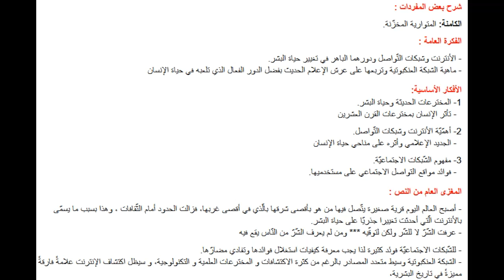تحضير نص الإعلام الجديد للسنة الثالثة متوسط الجيل الثاني